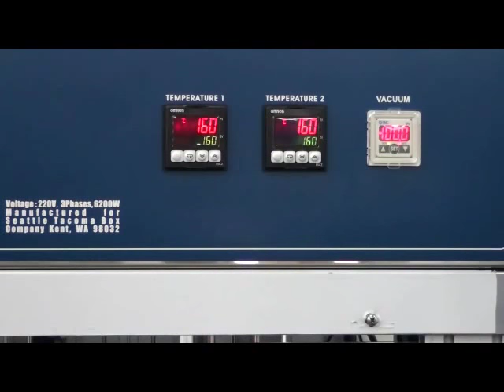Vacuum Skin Packing Machine (ET-55MM2VGF) | YF SUPER SEALER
Vacuum Skin Packing Machine for sealing meal tray

Specification:
Model：ET-55MM2VGF
Cavity：2 Cavities
Tray Type：Meal Tray
Function： Sealing with MAP (Gas Flush)、Vacuum、Skin Package